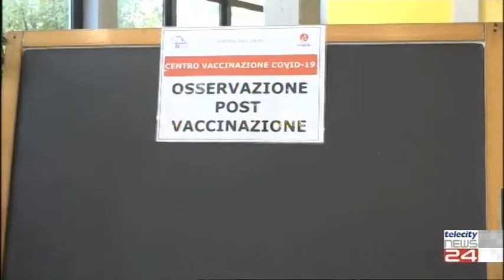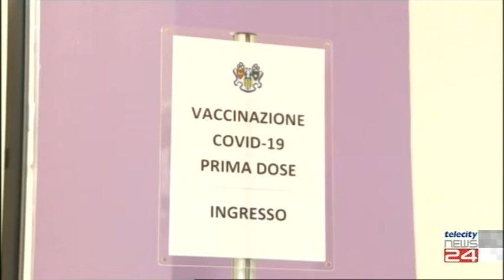07/06/21 - La strada del vaccino per tornare alla normalità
07/06/21 - La strada del vaccino per tornare alla normalità